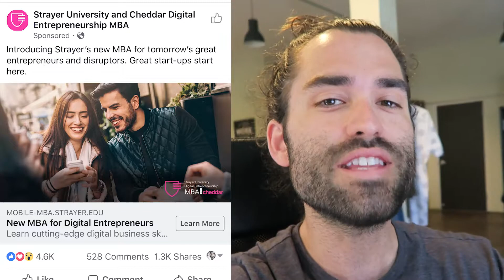Strayer University Speak To The Audience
This ad had a great deal of potential, but it doesn't speak to the entrepreneurs that it is targeting correctly.

Introducing Strayer's new MBA for tomorrow's great entrepreneurs and disruptors. "Great start ups start here." Man, why do I need to get this degree to start a business? You know how easy it is to create a shop up by page or create a funnel, and click funnels and drop ship products? Why do I even need this school? It should be talking about how there's key elements to running a business like the difference between cash flow and profit that you need to really understand if you're going to be an entrepreneur. And those are the things that this school might be teaching you and how if you don't understand how to actually run the expenses and taxes and have employees and learn the laws
behind contracts and what you can and can't do, or should or shouldn't do for insurance, you're going to lose all your money. Or ways to save money so that if you're going to start a product or an idea or a software or whatever it is, you should do these things before you actually launch and this school teaches you that. Bobby Dietz